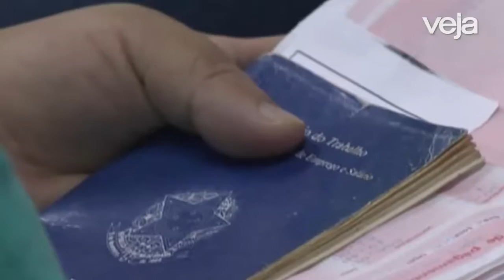Desemprego sobe para 12,2% no trimestre encerrado em janeiro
O desemprego subiu para 12,2% no trimestre encerrado em janeiro, segundo o Instituto Brasileiro de Geografia e Estatística (IBGE). Isso significa que 12,7 milhões de pessoas estão sem emprego no país.Em comparação com o trimestre encerrado em dezembro, a taxa subiu 0,4 por cento ??? era 11,8% no período que corresponde aos meses de outubro, novembro e dezembro. De acordo com o instituto, a alta ocorreu por motivos sazonais, já que janeiro um mês em que muitos trabalhadores temporários são dispensados.Em compensação, o indicador está abaixo do registrado no trimestre encerrado em janeiro de 2017, quando a taxa era de 12,6%.